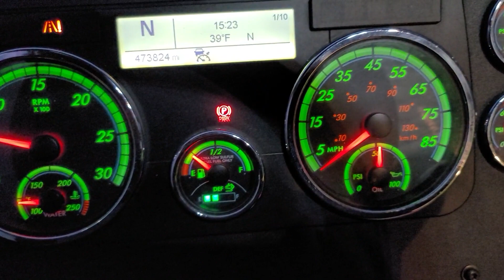2017 FREIGHTLINER CASCADIA 125 For Sale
If post available then Truck available
Truck & Trailer together $175k
2017 super clean truck $105k
2023 Fruehauf Dry Van Trailer $70k
Can sell both or seperate
Daimler Freightliner warranty including DEF for 1 year until Nov 2022
All arround virgin Bridgestone Tires, %80 Drive, %60 Steer
Adaptive cruise control & Lane departure alert
Miles about 474k
DD15 475 HP
Automatic transmission Dt12
Heater bunk, Converter, fridge, Microwave
Located in Holt, MI